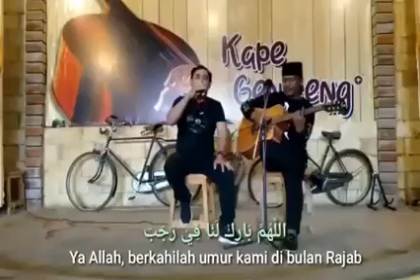🔴FAmilia sholawatan bln. Rajab 2022 [Jum'at berlimpah berkah]...deskripsi cek👇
🔴FAmilia Coffee & Eatery
[family is everything❤]
Jl. Subokastowo No.6 Ponorogo [utara alun-alun/sebelah barat Kabupaten]
WA👇

Menyediakan: aneka makanan & minuman pilihan

Buka: jam 09:00 s/d 21:00 [Setiap hari Selasa OFF]

Lokasi: Jl. Subokastowo 6 Ponorogo [utara alun-alun/sebelah barat Kabupaten]

Fasilitas: tempat luas & nyaman [indoor & outdoor]

Recommended tempat kuliner baru di Ponorogo, FAmilia pilihannya.

-tempat luas & nyaman
-instagramable cafe
-best location(barat Kabupaten Ponorogo)
-good taste
-free wifi
-free park
-musholla
-private room(meeting/coworking space)
-bebas polusi(suara/udara)
-relax area/healing area /spot photo2 back garden
-smoking/non smoking area

Must Try !
eat, enjoy & share